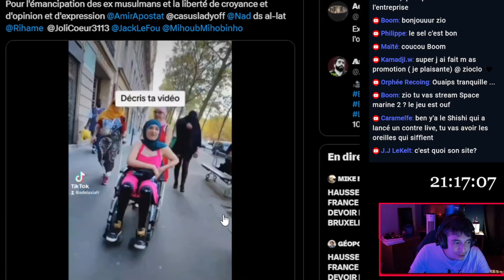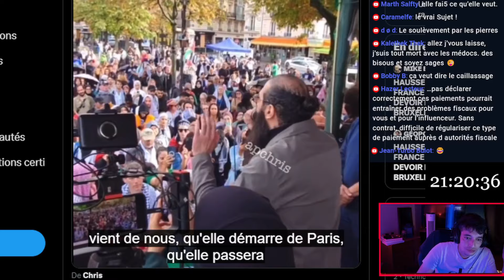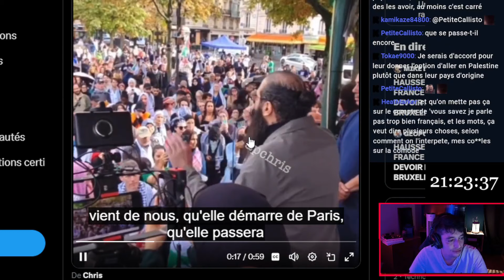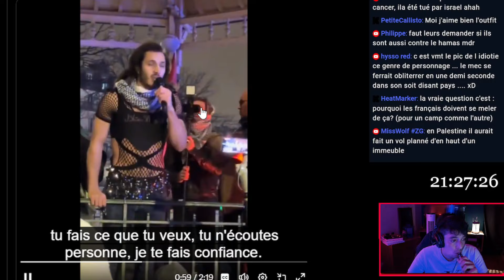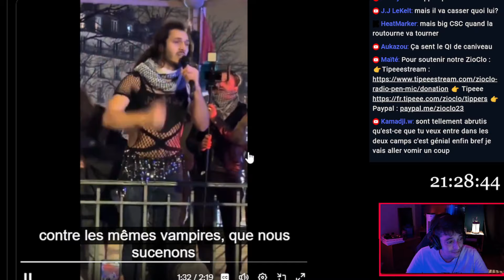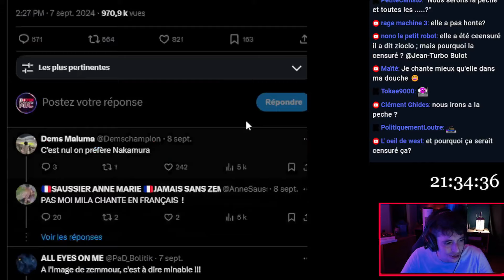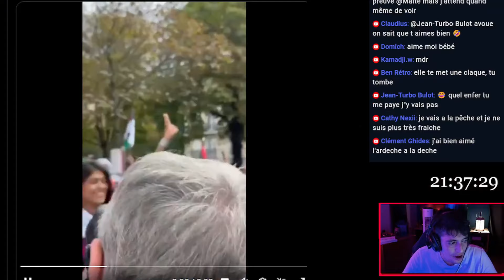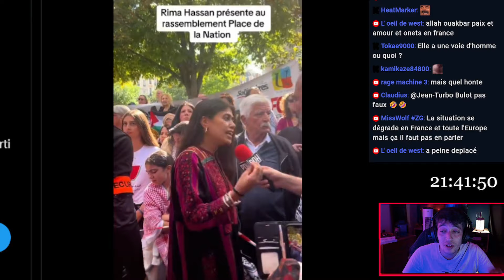APPEL à L’intifada à Paris Par la LFI !?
Rejoignez cette chaîne pour bénéficier d'avantages exclusifs :
N'oubliez pas de consulter la description pour obtenir un lien vers les produits de Herbo CBD : -10% avec le code ZIOCLO10